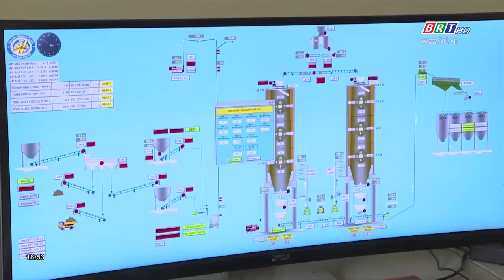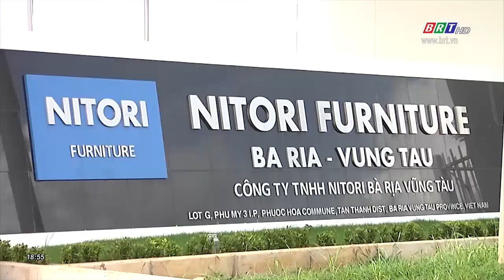BR-VT triển khai nhiều giải pháp hỗ trợ doanh nghiệp sau dịch COVID-19 | BRTgo